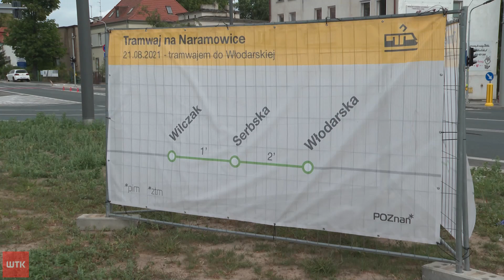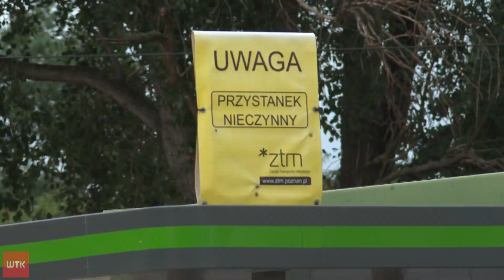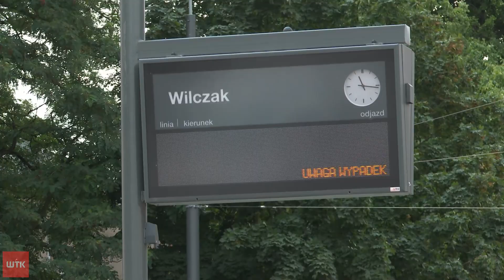W sobotę tramwaje ruszą po torach fragmentem trasy tramwajowej na Naramowice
Już w sobotę tramwaje ruszą po torach ukończonym fragmentem trasy tramwajowej na Naramowice. Trwają ostatnie przygotowania.

Do dyspozycji pasażerów zostaną oddane przystanki Serbska i Włodarska. To właśnie na Włodarskiej, a nie jak do tej pory na Wilczaku swój bieg będzie kończyć tramwaj linii numer trzy. W trakcie budowy wciąż jest odcinek do ulicy Błażeja. Kluczowym elementem inwestycji jest budowa skrzyżowania Lechicka/Naramowicka. Koniec prac ma nastąpić wiosną 2022 r. Dla mieszkańców w ten weekend zostanie uruchomiony dodatkowo tramwaj nr 33. Na tej linii będą kursować zabytkowe Helmuty.

Więcej w naszym materiale.